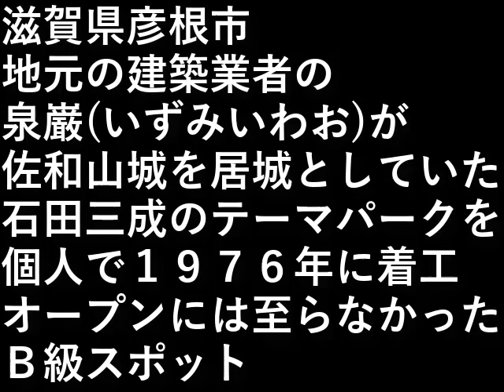佐和山遊園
地元の建築業者の泉巌(いずみいわお)が、
佐和山城を居城としていた石田三成のテーマパークを
個人で１９７６年に着工。

テーマパークとなる筈であったが、
オープンには至らなかった。

設備屋の適当田舎暮らし